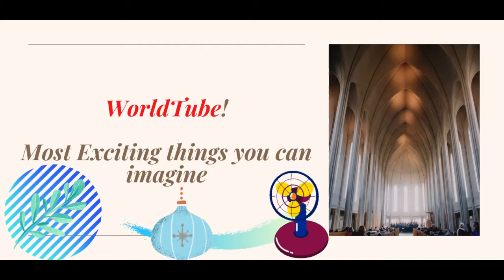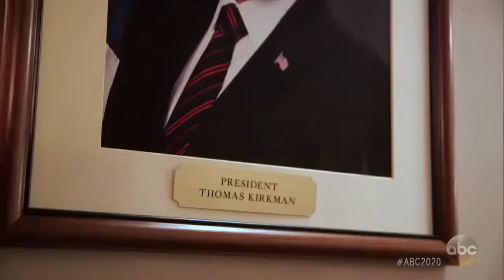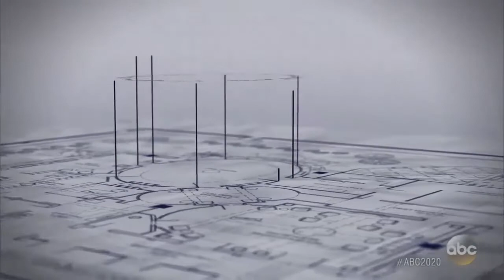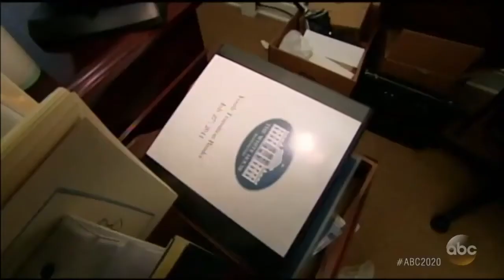The Life of Kiefer Sutherland - Why Kiefer Sutherland also known as Jack Bauer is a SuperStar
Why Kiefer Sutherland also known as Jack Bauer is a SuperStar -The Life of Kiefer Sutherland,His movie clips,His music video clips,His cooking video clips,His interview clips and others